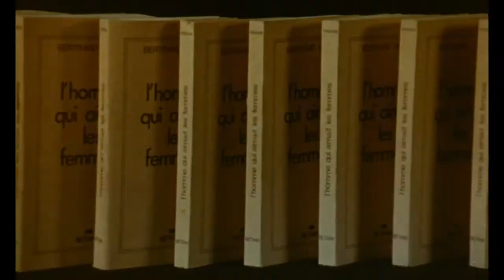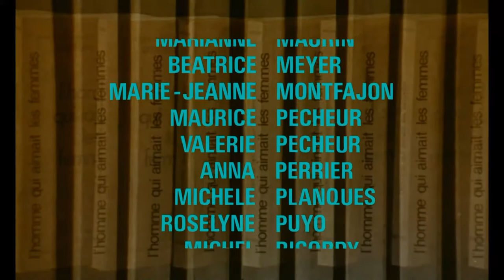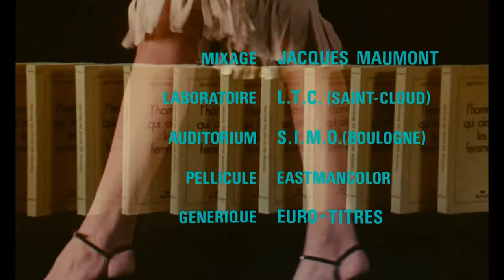L'Homme qui aimait les femmes (1977) - Génériques de début et de fin HD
Un film de François Truffaut

Avec Charles Denner, Brigitte Fossey, Nelly Borgeaud, Geneviève Fontanel, Nathalie Baye, Leslie Caron

Bertrand Morane est un séducteur invétéré, prêt à toutes les audaces pour le plaisir d’une rencontre amoureuse. Par peur d’oublier une de ses conquêtes, il décide de tenir le journal de ses aventures. Le livre ne manque pas d’éveiller l’intérêt, à la fois professionnel et personnel, d’une ravissante éditrice…

En Blu-ray le 17 novembre 2020 (disponible uniquement au sein du coffret 8 films : François Truffaut, la passion cinéma)

© Les Films du Carrosse / United Artists